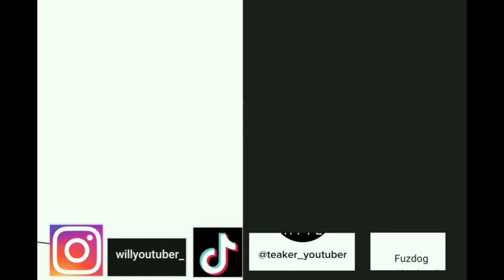HOLIDAYS| MURDER MYSTERY 2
This is a murder mystery game that I am playing Download the game available on iOS Android and Microsoft store. Happy holidays to everyone.

Snapchat Fuzdogyt